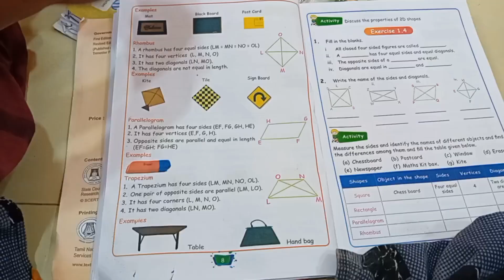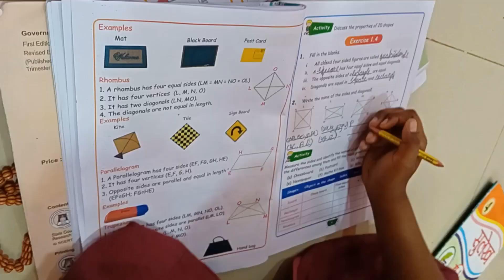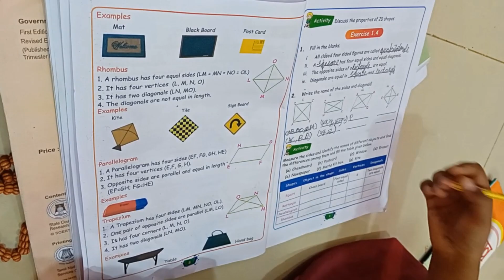தக்காளி விக்கிற விலைல தக்காளியே இல்லாம நண்டு இப்டி சமைச்சு பாருங்க யாரும் கண்டு பிடிக்க மாட்டாங்கா